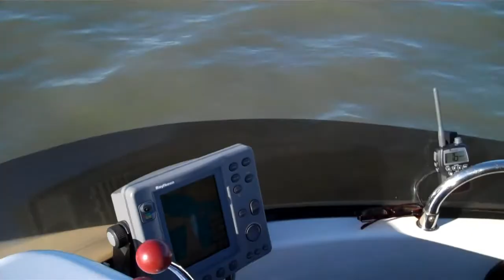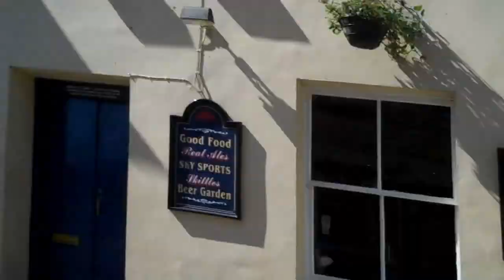A trip to Watchet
A trip to watchet  on a boat including: Steam,trains and restarants